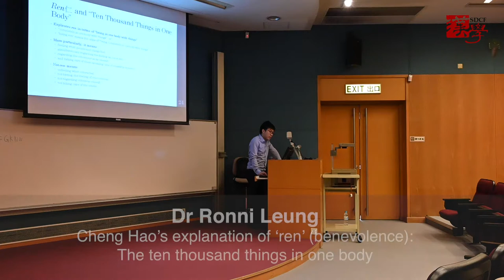Dr Ronni Leung: the ten thousand things are one body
In the first of three lectures on Neo-Confucianism, Dr Ronni Leung introduces Cheng Hao's notion of the 'ren' 仁, (benevolence) as the state in which 'the ten thousand things are one body'. From the SDCF Summer Program 2019.